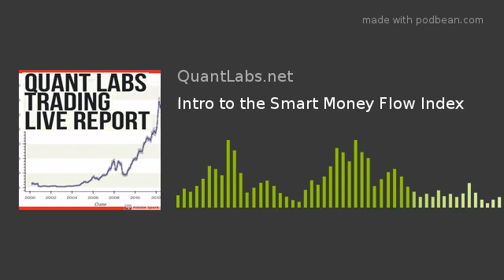Intro to the Smart Money Flow Index